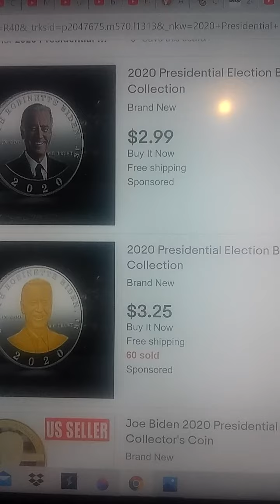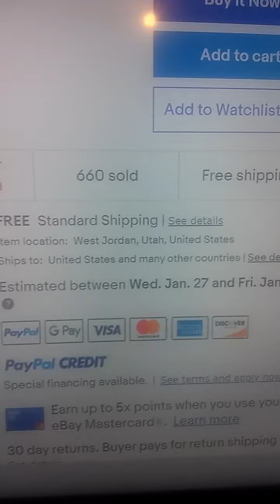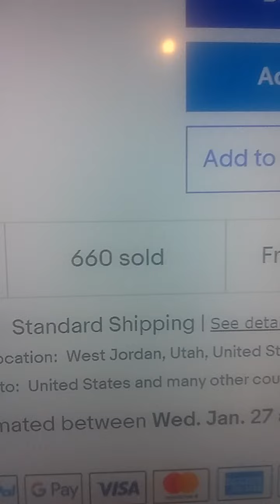Get You Biden Coins Before They Dont Sell out